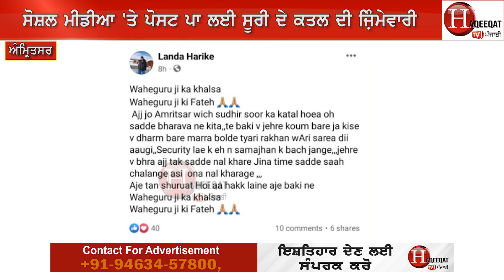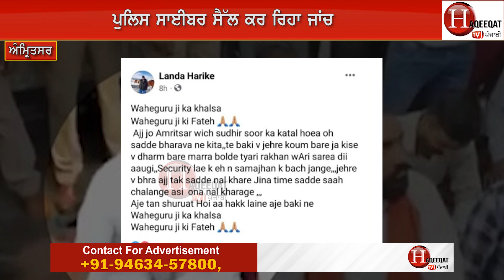ਸੁਧੀਰ ਸੂਰੀ ਮਾਮਲੇ 'ਚ ਦੇਖੋ ਕਿਸਨੇ ਲਈ ਜਿੰਮੇਵਾਰੀ ?